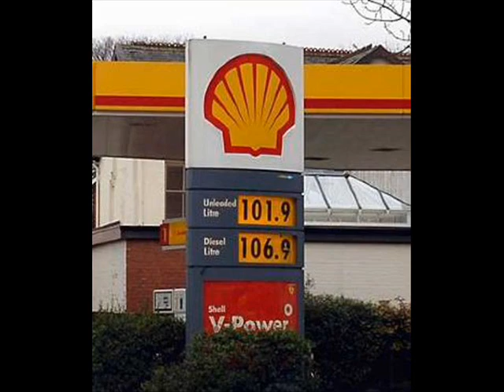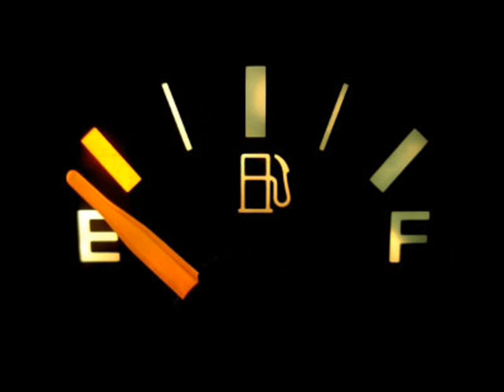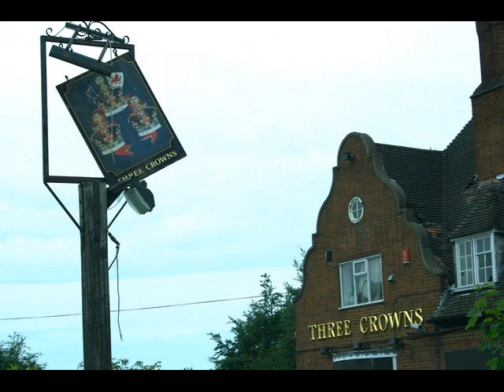An Evening with Niall Toibin - Part 5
Part 5 of his one-man show recorded live at the Watergate Theater in Kilkenny. Enjoy!! :-)